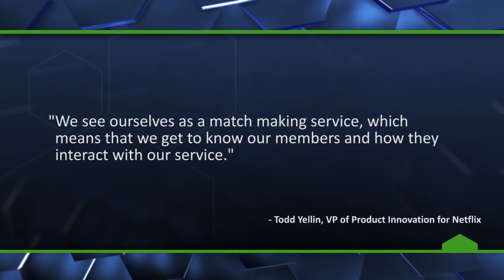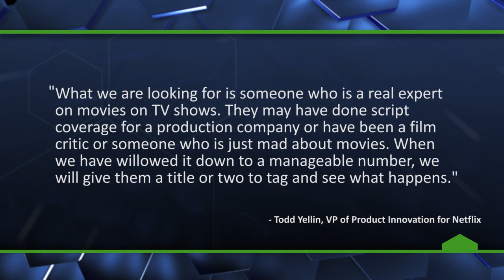Get Paid to Watch Movies & TV Shows All Day - The Know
Netflix is looking for new "taggers", which are people who doing nothing but watch TV shows and movies to help personalize YOUR viewing experience.